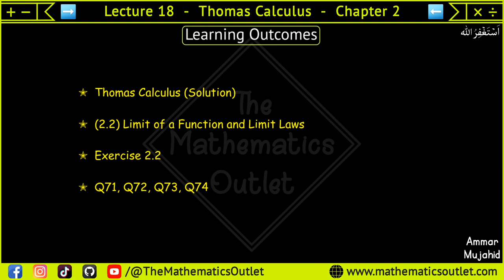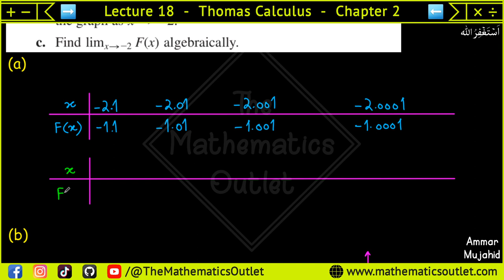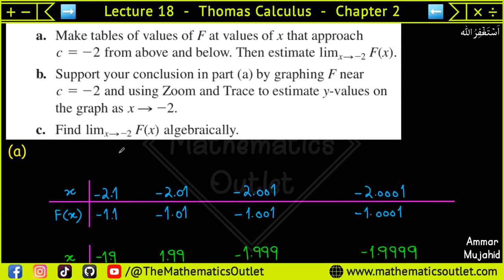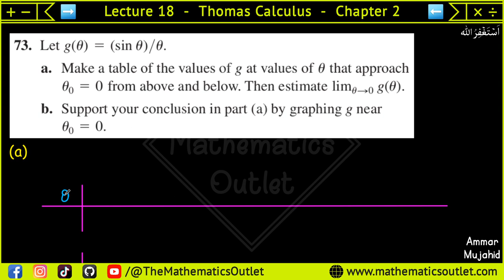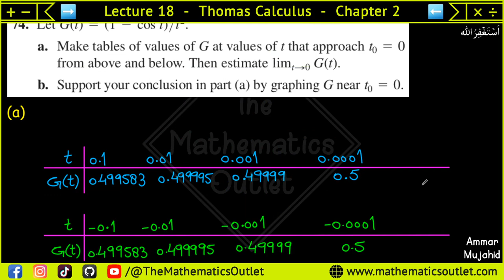Thomas calculus exercise 2.2 Q71 to Q74 | Limit of a function Calculus || Lec 18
In this lecture, we will solve Question 71, Question 72, Question 73, Question 74 of exercise 2.2 thomas calculus 14th edition.

limit of a function class 11th maths
limit of a function in engineering mathematics
Thomas Calculus Exercise 2.2 Question # 43-50|Limits with Trigonometric Functions
Thomas Calculus Exercise 2.2 Question # 53-54 solution|| Using Limit Rules
Thomas Calculus Exercise 2.1 Question # 7-18 solution|| Slope of a Curve
Thomas Calculus Exercise 2.1 Question # 1-6 solution|| Average Rates of Change
Thomas Calculus Exercise 2.2 Question # 55-56 solution|| Using Limit rules
Thomas Calculus Chapter-2 Solution

⏰ 𝙏𝙞𝙢𝙚𝙨𝙩𝙖𝙢𝙥𝙨 ⏰
Will be updated soon.